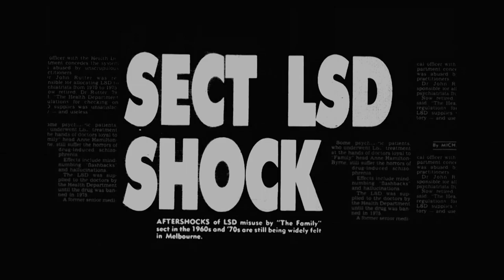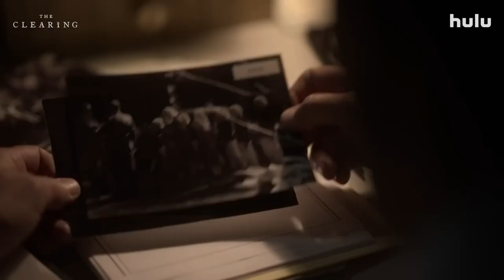The Clearing Miranda Otto & Kate Mulvany Interviews - Jabba's Movies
Jabba chats to the the stars of the new Hulu/Disney+ series The Clearing for Weekend Sunrise on the 7 Network Australia. Saturday May 20, 2023.